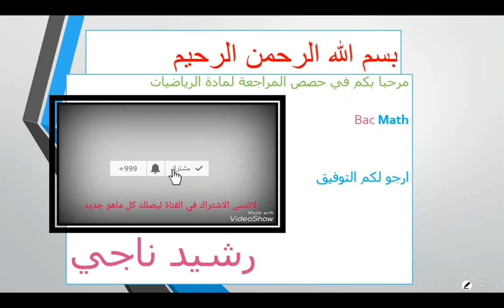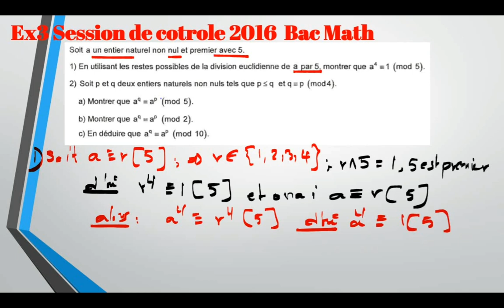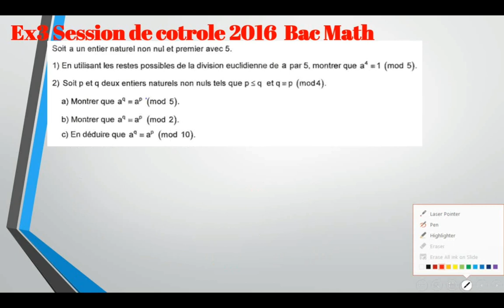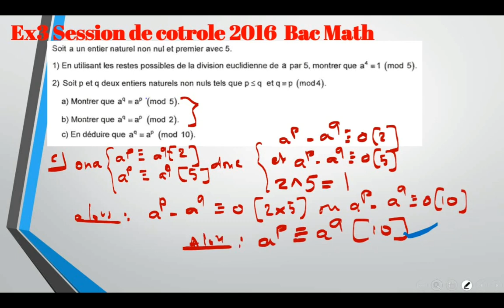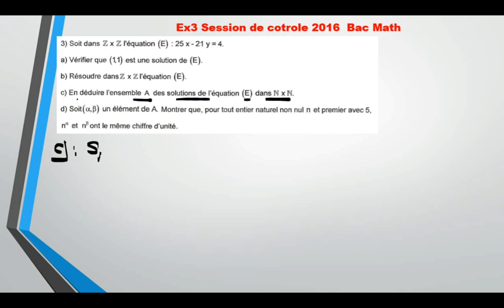Révision_math bac_math Bac_Tunisie arithmétique (seance1)